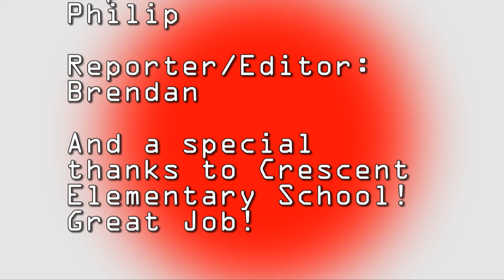Crescent Winter Concert 2018